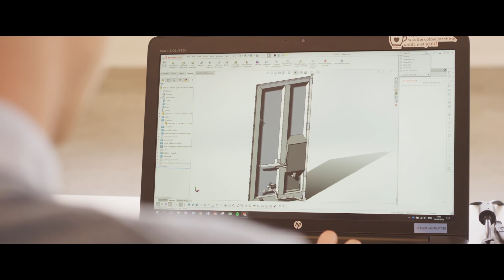Join our STAS ride - STAS TRAILERS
Enjoy the result of our product journey: our newest commercial - proudly made and featured only by real members of teamstas